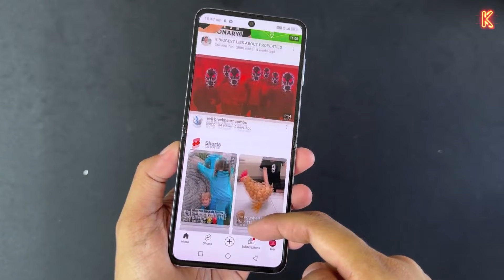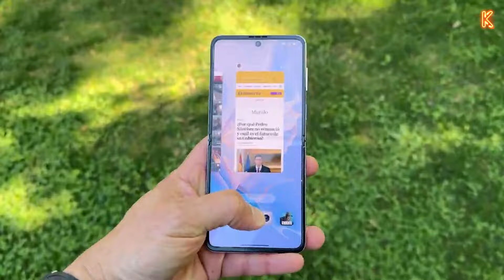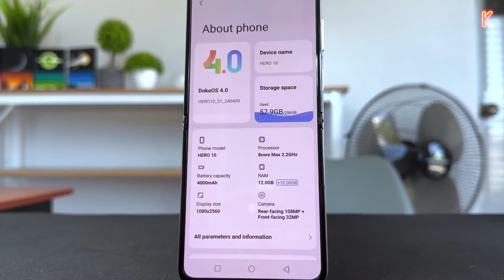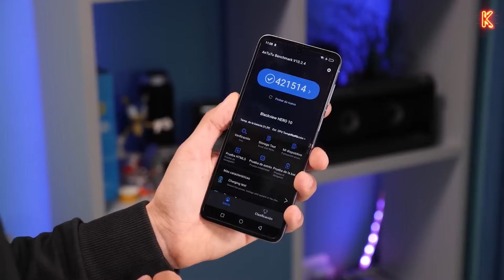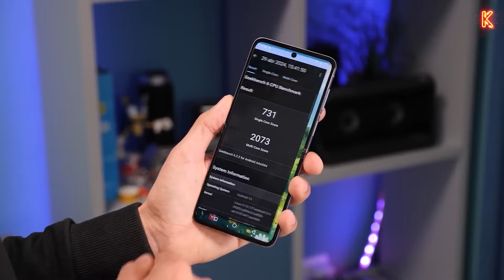КИТАЙЦЫ ЭТО СДЕЛАЛИ🔥 ДЕШЁВЫЙ СМАРТФОН С ГИБКИМ ЭКРАНОМ Blackview HERO 10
НОВЫЙ Blackview ГОТОВ! СМАРТФОН С ГИБКИМ ЭКРАНОМ Blackview HERO 10

Компания Blackview продолжает обновлять свои ассортимент и активно выпускать новинки !
В этом году они снова решили всех удивить и сделали самый доступный складной смартфон Blackview Hero 10!